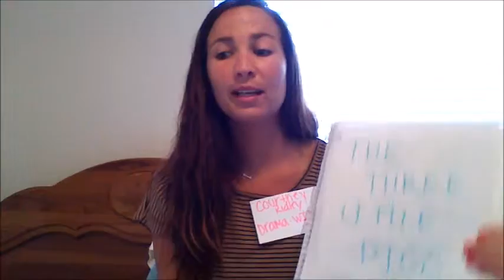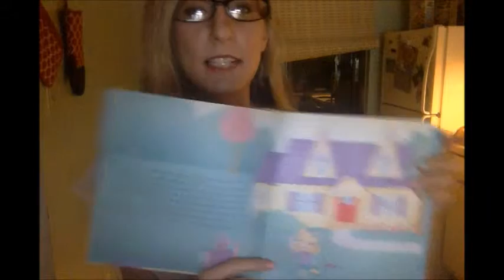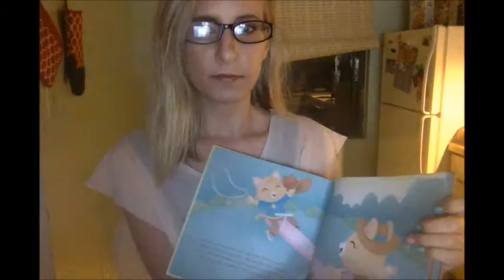WIDA DEMO VIDEO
University Of South Florida, Sarasota-Manatee
TSL4344 Foundations in TESOL
WIDA DEMO GROUP PROJECT
3rd Grade
Drama